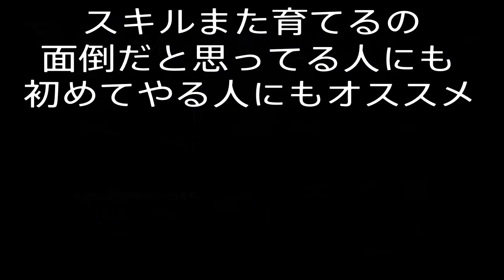【ゲーム実況】デビル メイ クライ 4 SEが爽快感ハンパない！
デビル メイ クライ 4 スペシャルエディションのレジェンダリーダークナイトモードをプレイしてみました！